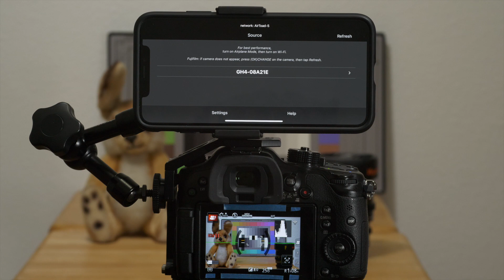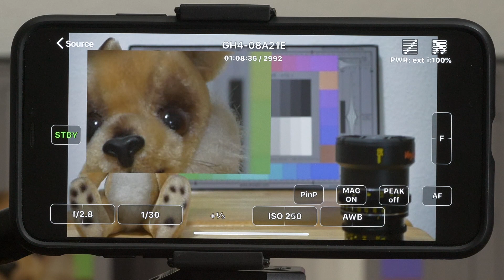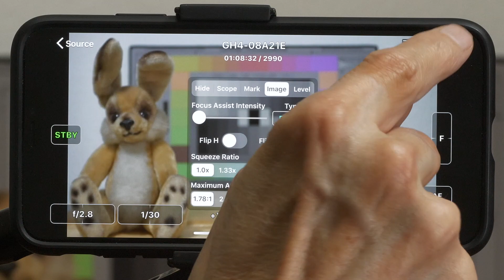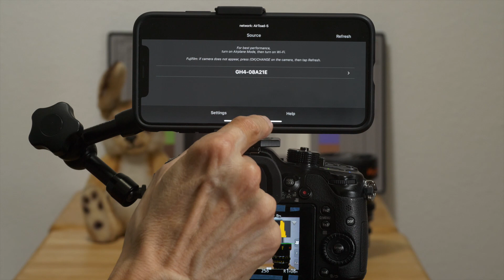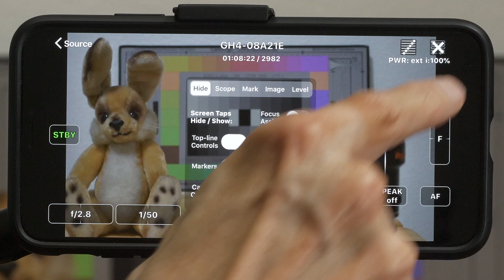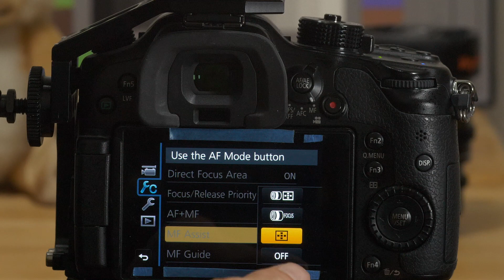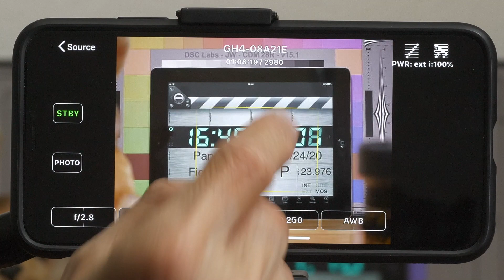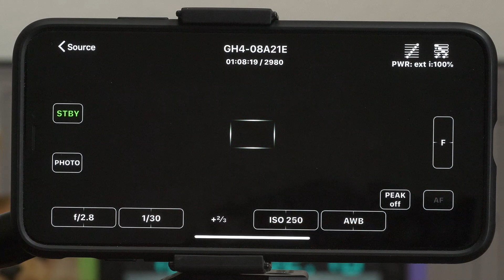FieldMonitor with Panasonics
FieldMonitor is a wireless camera monitor/controller for iPhone / iPad / iPod touch. More about FieldMonitor

FieldMonitor works with Panasonic Lumix mirrorless cameras, both MFT and full-frame. This video shows the camera controls available with Panasonics, and discusses camera settings that affect remote monitoring and control.

Note: FieldMonitor can't make your camera do anything that Image App or Lumix Sync can't make it do, so if your camera won't do something (like shoot video) while using Panasonic's native app, it won't work any better using FieldMonitor.